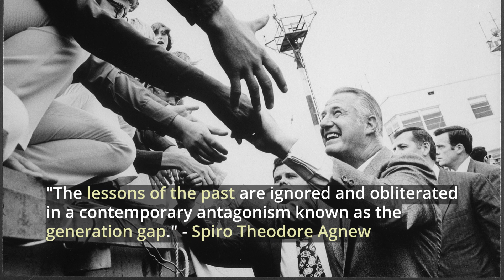Spiro Agnew: American Military Service and Political Legacy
Spiro Agnew, born November 9, 1918, served as the 39th Vice President of the United States from 1969 to 1973 under President Richard Nixon.